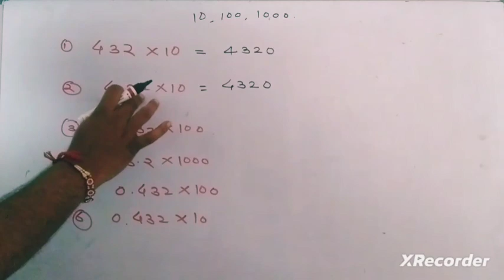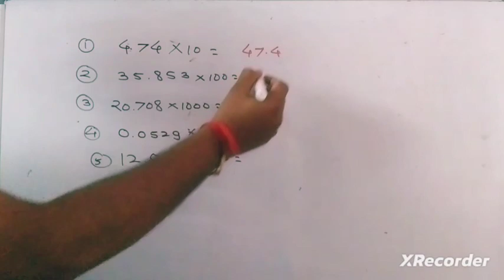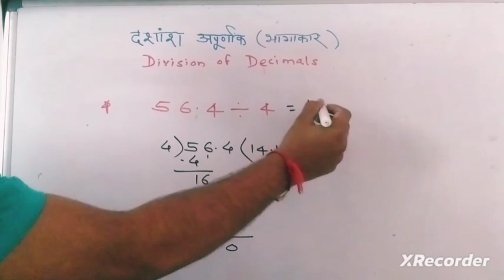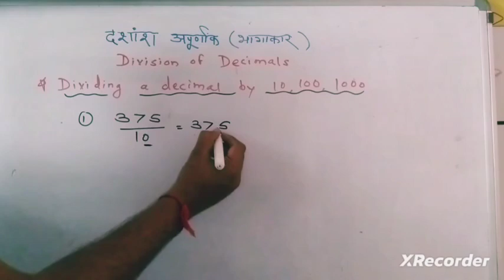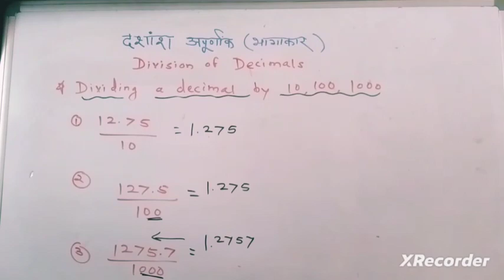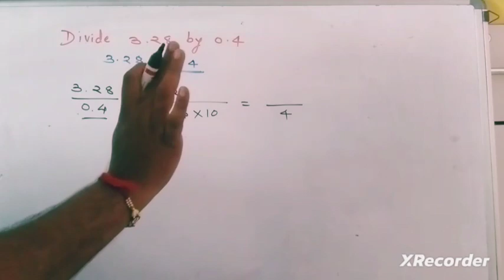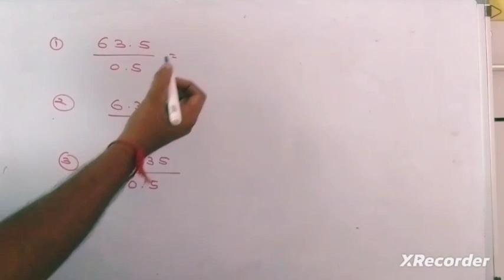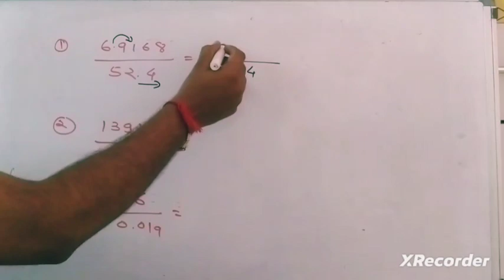Division of Decimal fraction